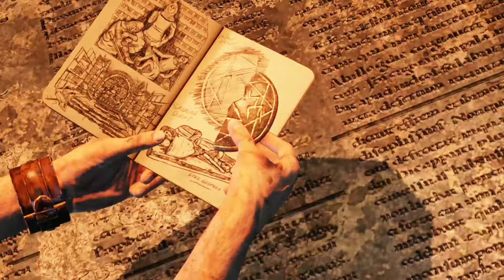Uncharted The Nathan Drake Collection™back at it